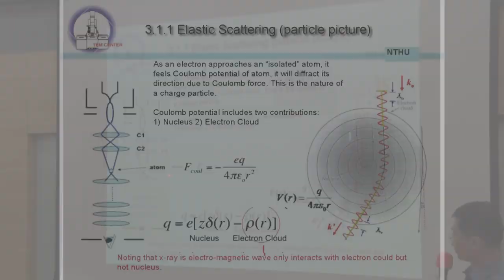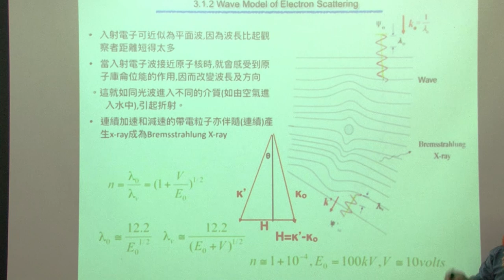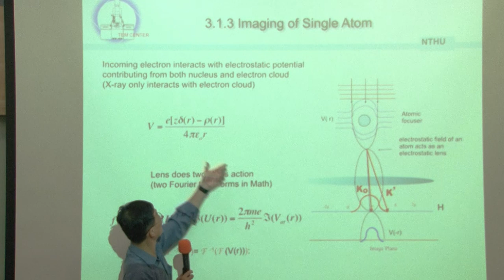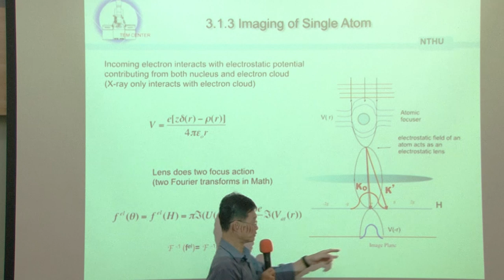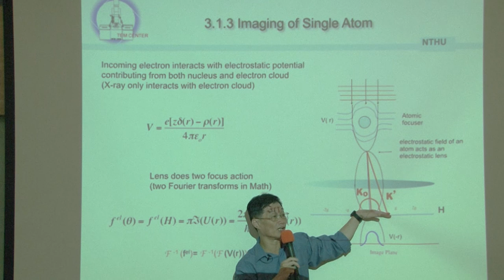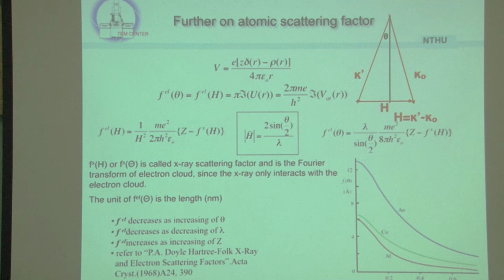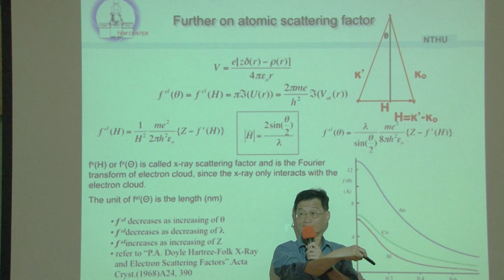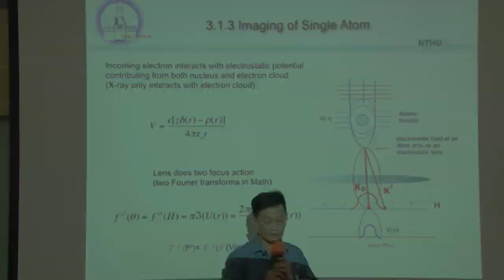10410陳福榮教授電子顯微鏡一_第4A講 Interaction of e- beam & unit cell